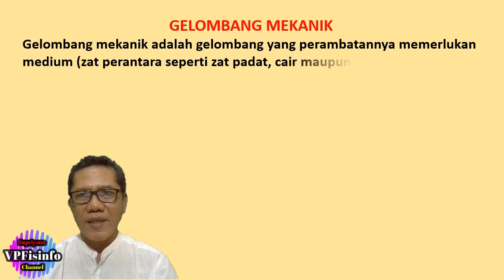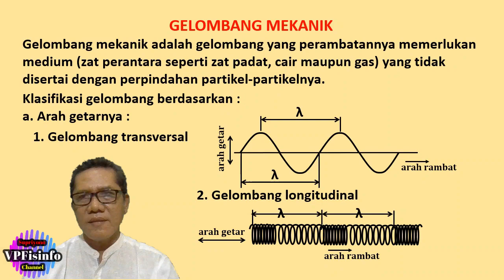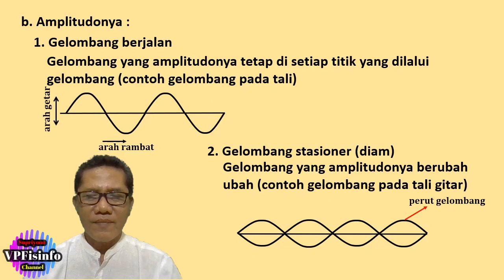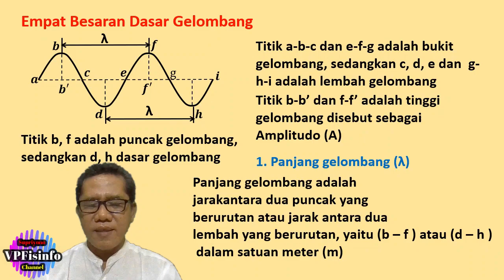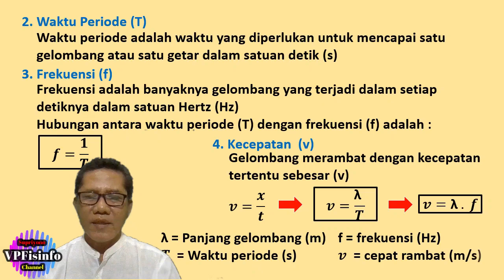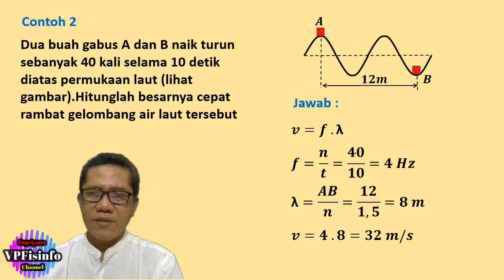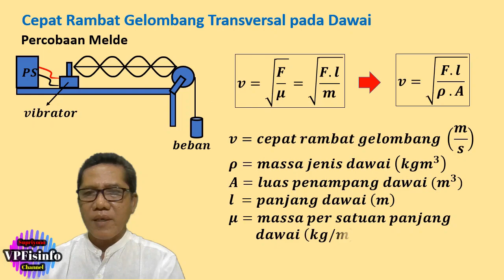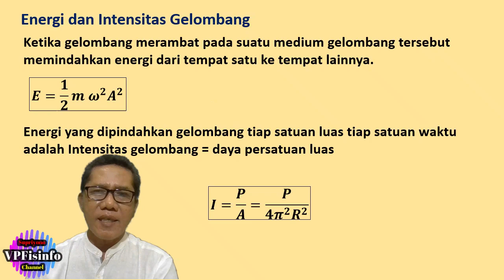Gelombang Mekanik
Gelombang yang merambat melalui medium misaln :
ya air, udara dan besi.
Ada berbagai macam jenis gelombang
Berdasarkan :
Arah getar dan arah rambatntnya ada 2 macam
Berdasarkan Amplitudonya juga ada 2 macam
Daalam menguasai gelombang ada 4 besaran dasar yang wajib dikuasai
Agar lebih jelasnya silahkan simak video ini
Nuwun